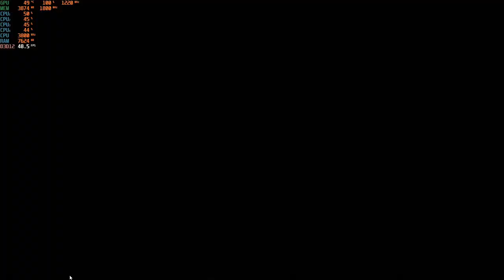Forza Horizon 5 - 1080p with the RX 560 4GB & The Ryzen 3 2200G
Cpu: Ryzen 3 - 2200G OC  3.8ghz
Ram: 16gb (2x8GB) DDR4 3200mhz OC {3000mhz stock speed}
Gpu:  PowerColor RX 560 4GB Red Dragon
OS: Windows 10 Pro
Res: 1080p
Settings: Medium